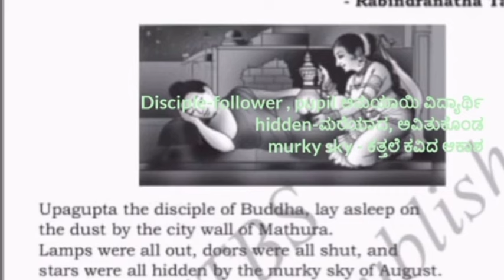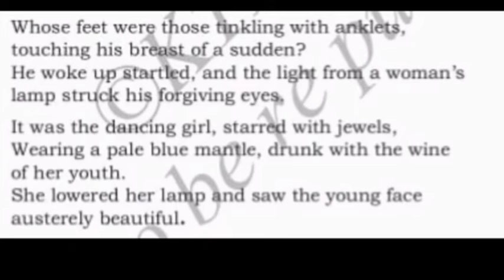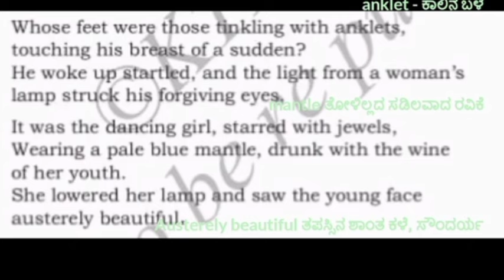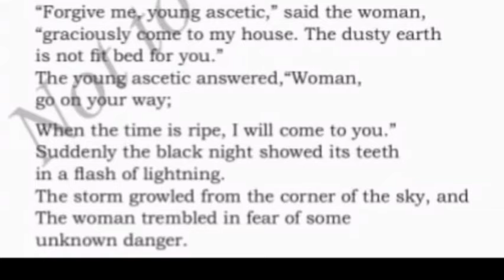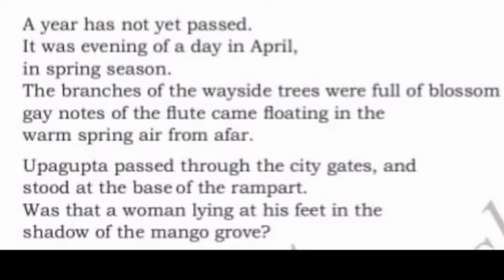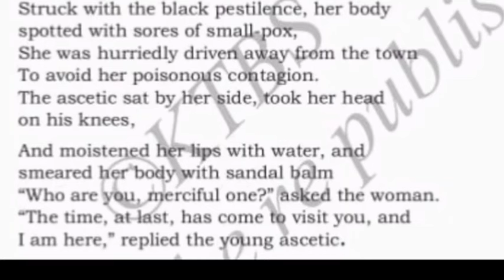Upagupta|9th class English poem explained in kannada|Karnataka state syllabus|second language